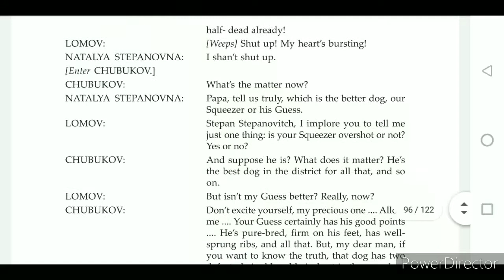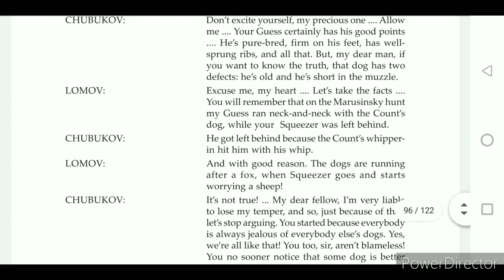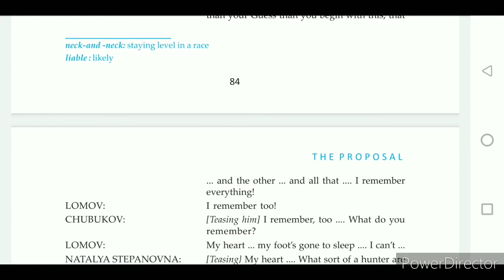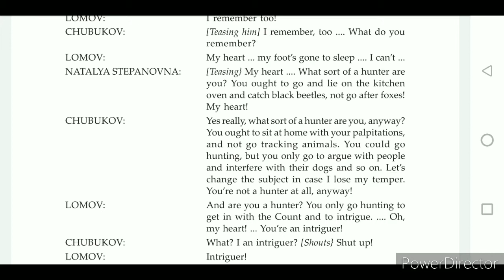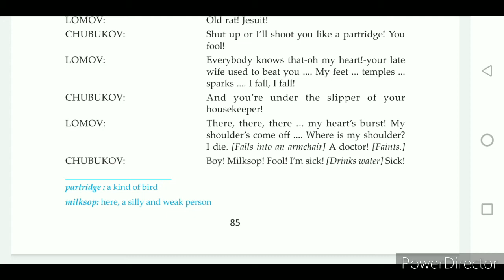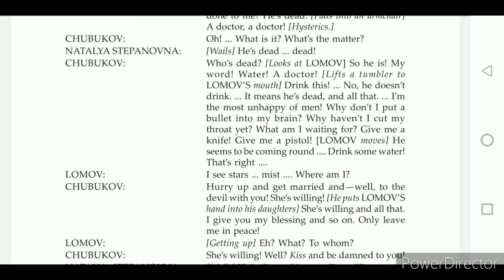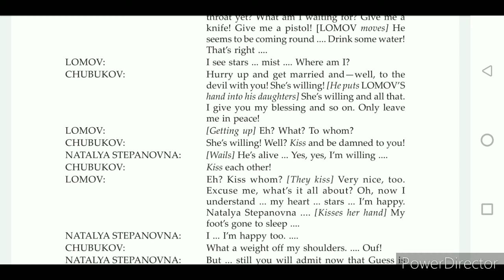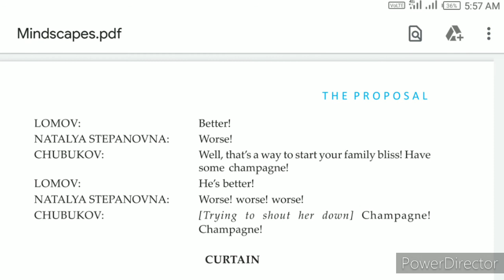The Proposal by Anton Chekhov in Bengali || Part 5 || Class 12 The Proposal in bengali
The proposal by anton Chekhov in bengali,
class 12 the proposal in bengali part 5, 2020 WBCHSE, total analysis in bengali where we can observe how all disputes are solved and they are engaged for marriage.

Thank you for help and support.